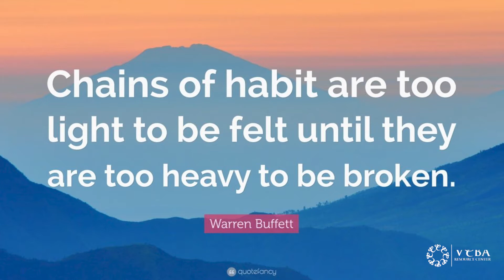CORE Habits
The quality of our lives are often dictated by the quality of our habits. With a new season upon us, it's a good time to create new habits - no matter how small - that will help us improve our daily living. VRC's Director of Coaching Robert Cappuccio explains how to develop CORE habits (CORE being an acronym for Cue Observation Ritual Enforce).